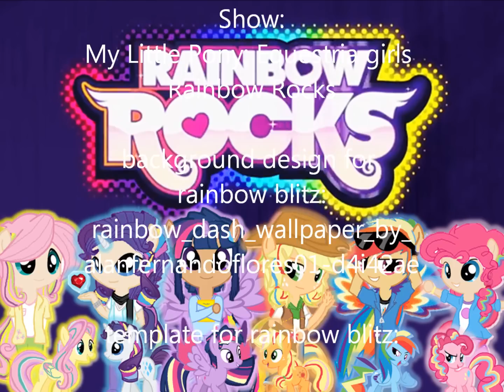My Little Pony: Equestria boys Rainbow Rocks (Awesome as I Wanna Be)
Rainbow dash's first solo... AWESOME!!!